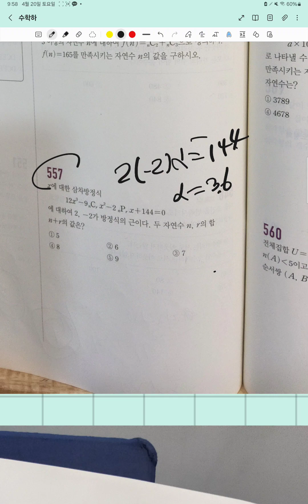고쟁이수학하 경우의수 길찾기 포함 p.146(2)